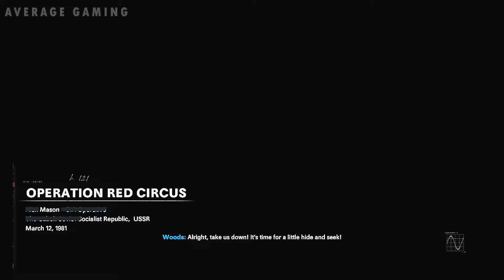Soviet Base Mission | Operation Red Circus | Black Ops Cold War (Walkthrough) UHD 60fps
— Mission Briefing
"Soviet Major Vadim Rudnik is helping Perseus plant agents within European governments. The team has to take Rudnik out."